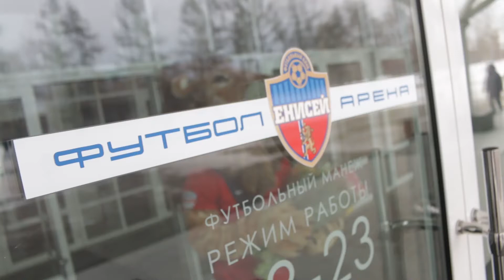С 8 марта, дорогие девушки!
Лев Елисей и ФК "Енисей" поздравляют всех представительниц прекрасного пола с Международным женским днём!